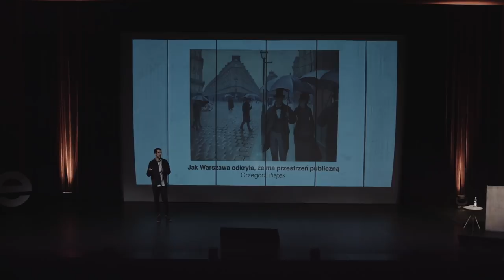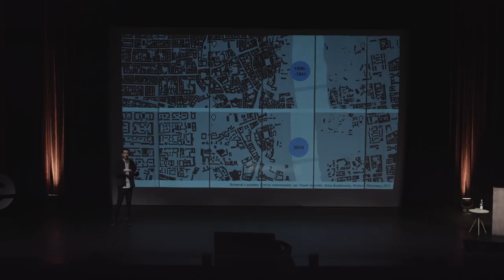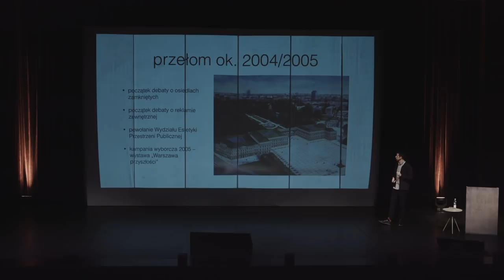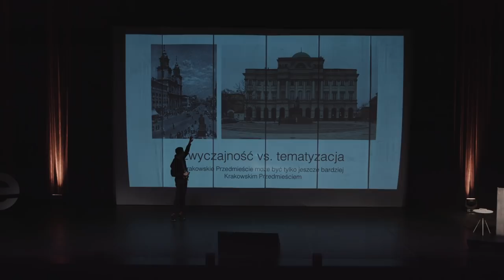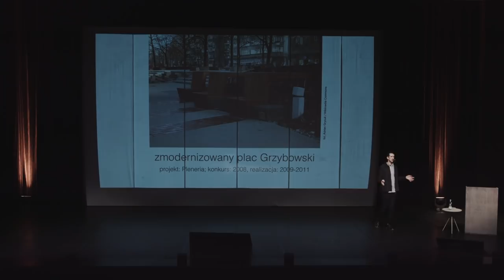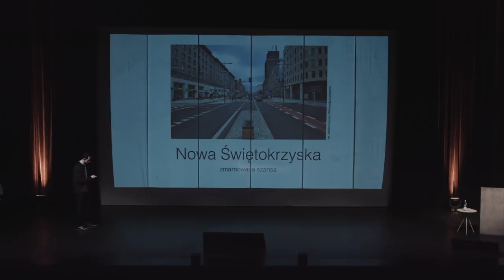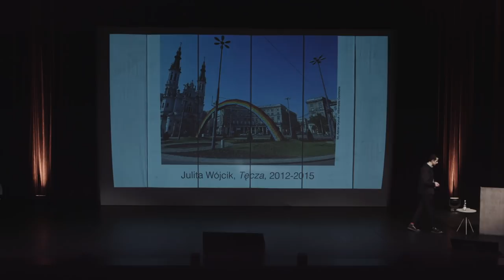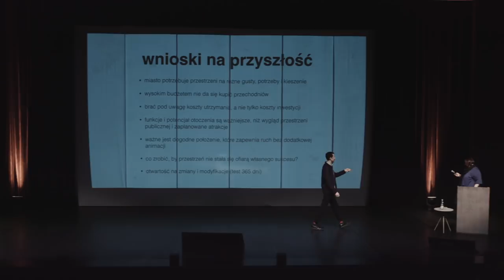Grzegorz Piątek - Jak Warszawa odkryła przestrzeń publiczną? - wykład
Wykład miał miejsce podczas konferencji Element Urban Talks 2018 w Krakowie.

Warszawa nawet w samej Warszawie miała do niedawna opinię miasta chaotycznego, nieprzyjaznego i po prostu brzydkiego. Kto wie, może właśnie niska samoocena sprawiła, że w ciągu ostatnich kilkunastu lat zaczęliśmy robić szybkie postępy? Wzrosły nie tylko nasze wymagania, ale jakość i różnorodność przestrzeni publicznych. Na własnej skórze sprawdzaliśmy co działa, a co się nie sprawdza, dyskutowaliśmy co wolno i co wypada w mieście, spieraliśmy się o to kto ma ostatnie słowo.

Grzegorz Piątek – krytyk architektury, kurator, publicysta, z wykształcenia architekt. Autor biografii „Sanator. Kariera Stefana Starzyńskiego” nagrodzonej Nagrodą Literacką m.st. Warszawy, obecnie pracuje nad książką o odbudowie stolicy. Współautor innych publikacji poświęconych miastu i architekturze, m.in. „Lukier i mięso” czy „Wokół architektury w Polsce po 1989 roku” (z Jarosławem Trybusiem i Marcinem Kwietowiczem, 2013).

 W latach 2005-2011 członek redakcji miesięcznika „Architektura-murator”, a od 2015 jest gościnnym felietonistą „Gazety Stołecznej”. Od 2011 roku działał w Fundacji Centrum Architektury, gdzie opracował m.in. polskie wydania tekstów Le Corbusiera, Rema Koolhaasa i Jane Jacobs.

W 2008 roku współtworzył wystawę „Hotel Polonia. The Afterlife of Buildings” nagrodzoną Złotym Lwem na XI Biennale Architektury w Wenecji, następnie m.in.: „Open: Poland. Architecture and Identity” w Royal Institute of British Architects w Londynie, Modernización podczas festiwalu Photo España oraz „Dane warszawskie” w Muzeum Warszawy.